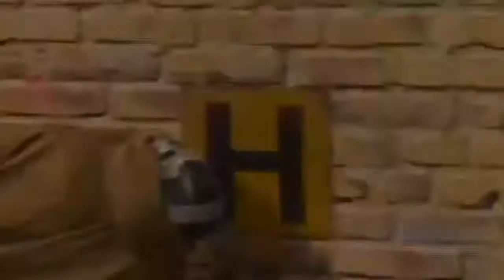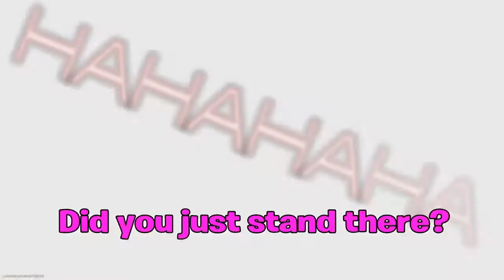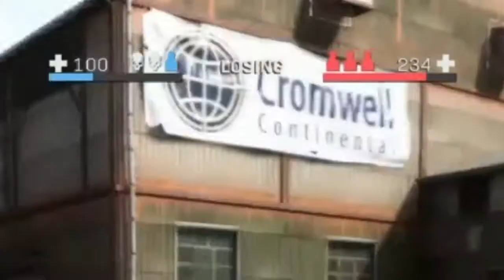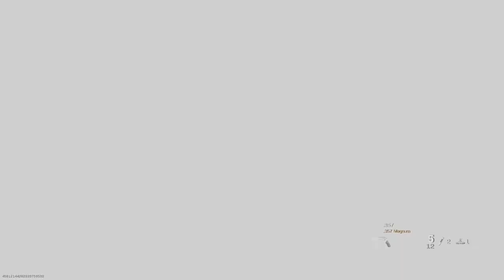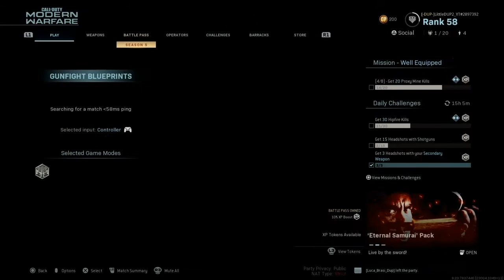Best Moments Of 2020...yes its an hour long